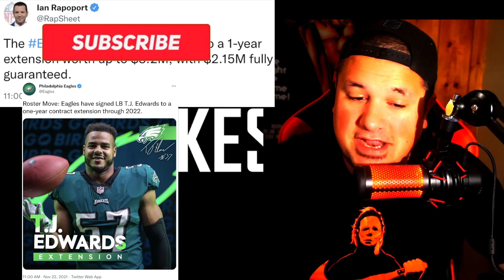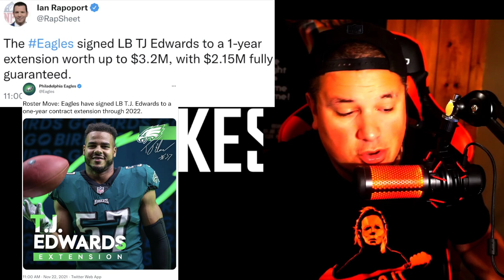TJ Edwards Gets 1 year Extension From Eagles l The Best Linebacker The Eagles Cant Afford To Lose!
🗣Memberships Join The ShakeSquad Army TODAY!